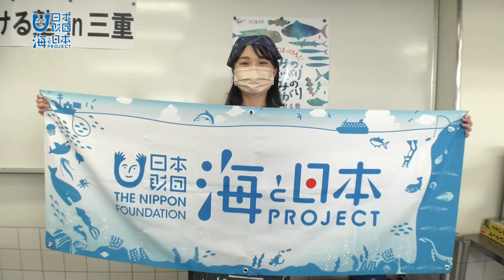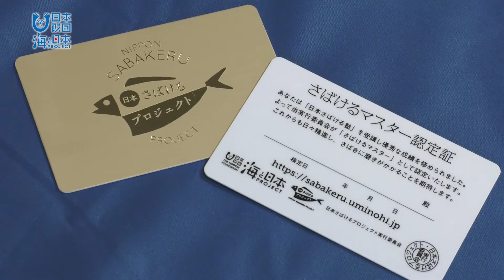三重でさばける塾！鯵と伊勢まだいに挑戦！ 日本財団 海と日本PROJECT in 三重県 2021 #20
さばける塾in三重が開校しました。
今年も三重調理専門学校の協力を頂き、鯵と伊勢まだいを捌きます。
小さな鯵と大きな伊勢まだいに挑戦した親子は、協力し合いながら捌いていました。
動画最後にはMC宮本がさばけるライセンスカード更新をかけた伊勢まだいとの戦いもあります。

・会社名
・部署名
・お名前